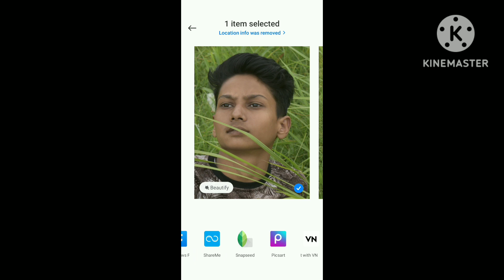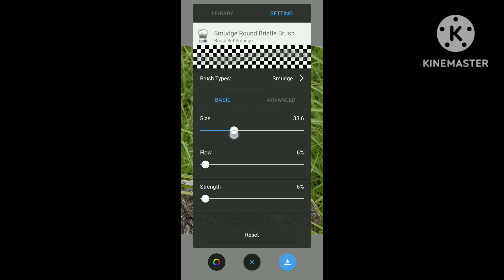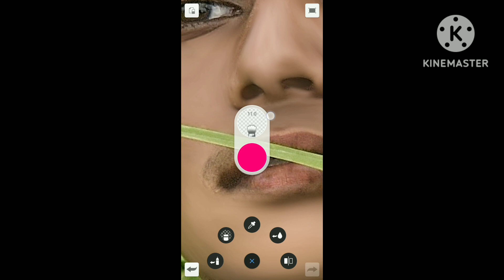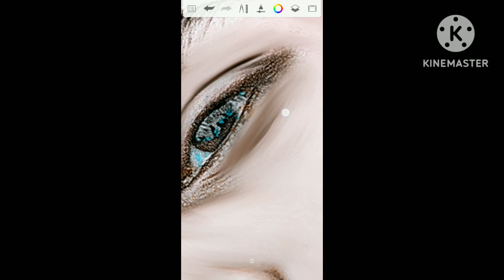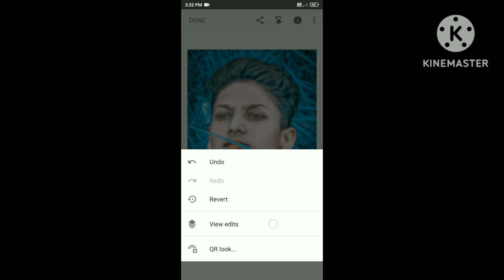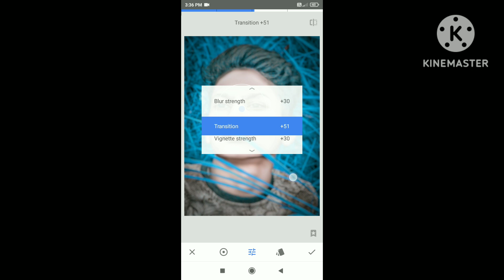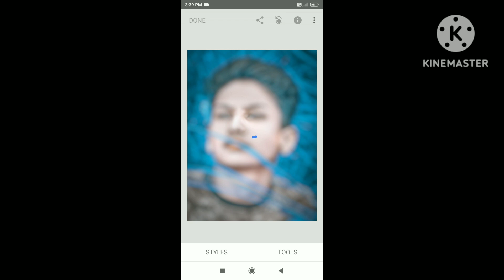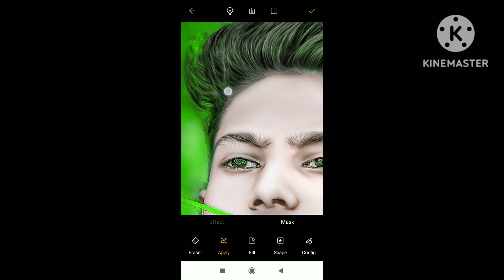Full CB photo editing || 100% Easy trick A to Z all Trick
how to edit cb Photo
photo editing aashan tarika
is video ke baad photo editing sikh jaoge
Easy way photo editing
toolwiz se Photo editing kaise kare
autodesk sketchbook se photo editing kaise kare
Afterfocus se Photo editing kaise kare
how to edit photo by Picsart, Lightroom, snapseed, toolwiz and Autodesk

Preset password in video..
4 digit preset password in video

go and download and enjoy 👍..